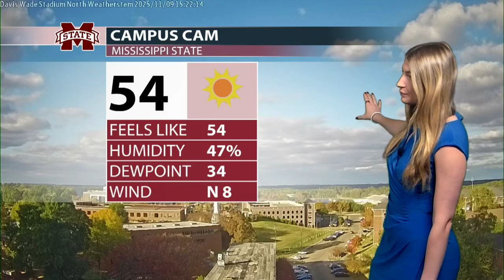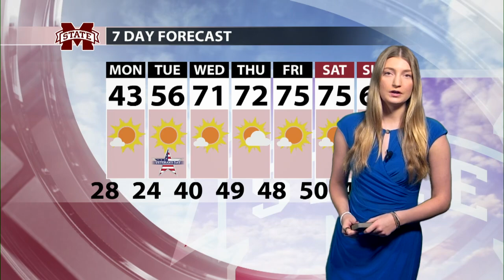Full Forecast - 11/09/2025 - Mississippi State University Weather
Frigid temperatures are on the way as an arctic blast ushers in widespread freeze warnings across the country. Student Meteorologist Sadie Morris has more on your chilly start to the week!